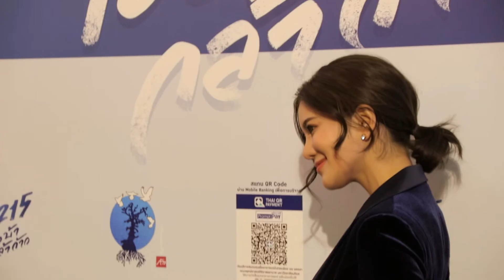'ก้อย รัชวิน' กับความประทับใจในวันครบรอบ 8 ปี ระหว่าง 'ตูน Bodyslam'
คุณวีรศักดิ์ พันพยัคฆ์ โทร.